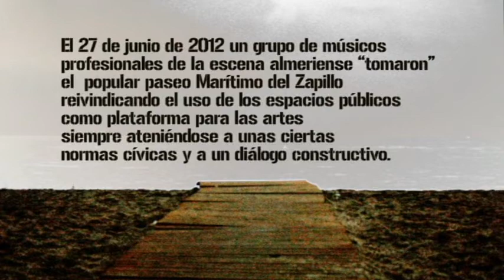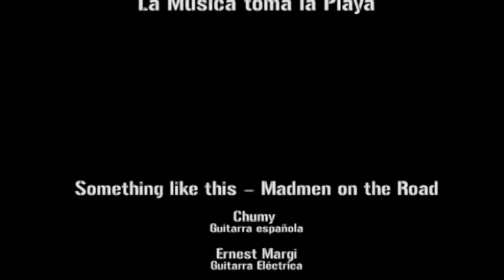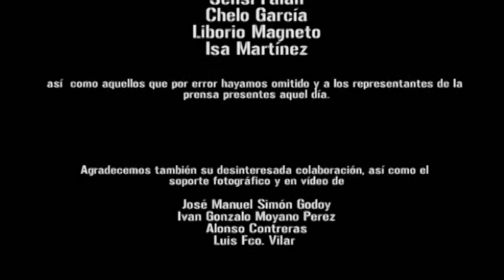Madmen on the Road - La Música Toma la Playa.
Intervención de Madmen on the Road (Ernest Margi y Chumy Parejo) durante el acto público reivindicativo a favor del arte en la calle "La Música toma la Playa". Junto a ellos tocan Ginés Pelegrín, Juan José Simón Godoy, Sergio Leiva Santander y Mar Verdejo Coto.